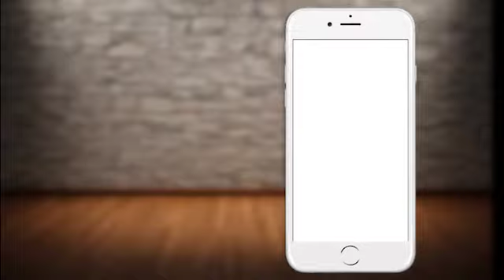Soportes de telefonia